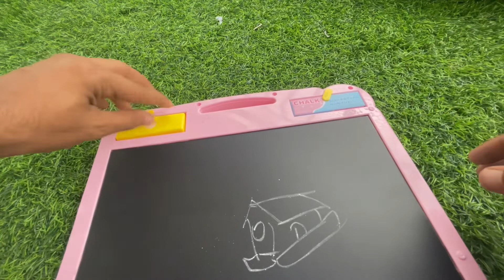Double sided magic slate for kids | Best gift for kids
This double sided slate is very good gift item for kids who’s started using pencils and pens
Link to purchase